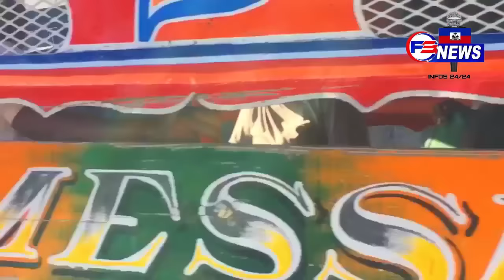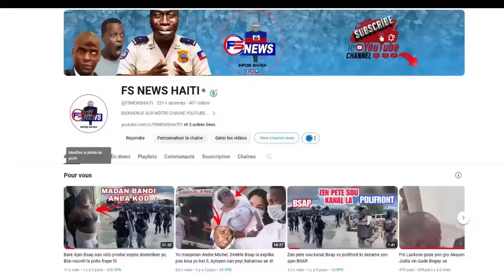La Police anvayi Gran ravin / anpil solda Mouri / Asalos pete Kriye, kay li Boule